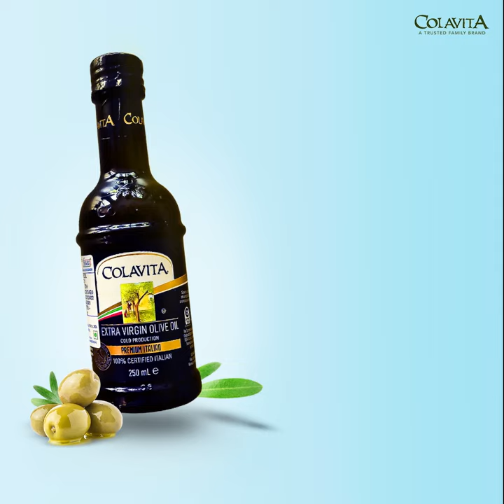colavita Extra virgin Olive oil - all things extra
colavita Extra Virgin Olive Oil imported directly from Italy . The best extra virgin olive oil in the market available and amazon india .